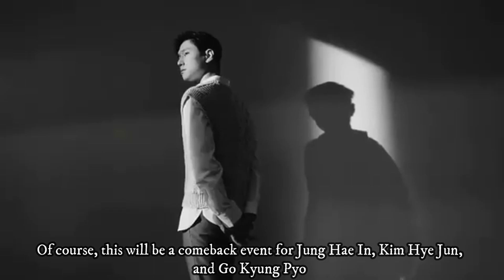Synopsis and cast list for the upcoming drama Connect, a collaboration of Japanese-Korean filmmakers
The plot of the Korean drama Connect revolves around a character named Ha Dong Soo.
His secretive life requires him to live alone in the midst of the city's noise.
Ha Dong Soo becomes the victim of a kidnapping by a group of organ thieves one day.
When Ha Dong Soo awakens on the operating table, he realizes he has lost his eye.
He can still "see," however, because his eyes are now being used by a serial killer who is terrorizing Seoul.
Ha Dong Soo is determined to reclaim his sight and track down the serial killer.

Title : Connect

Cast :
- junghaein as Ha Dong Soo
- gokyungpyo as Oh Jin Seop
- kimhyejun as Irang

Directors : Takashi Miike and Masaru Nakamura

Screenwriter : Heo Dam